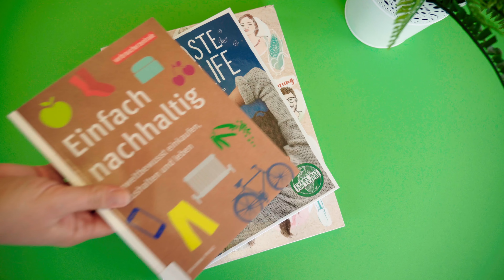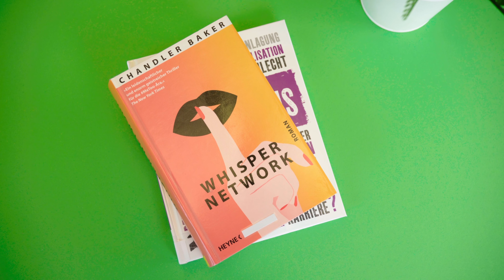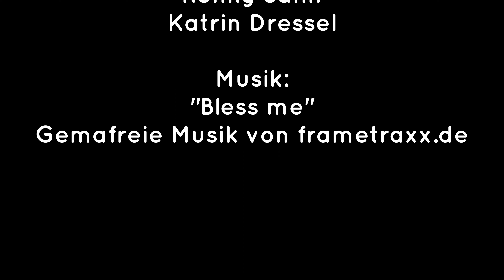Neues aus der Bibliothek: Nachhaltigkeit und Feminismus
Die Stadt- und Kreisbibliothek Saalfeld stellt in diesem Video neue Bücher zu den Themen Nachhaltigkeit und Feminismus vor.